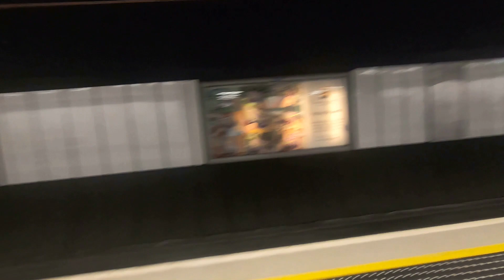Tyne & Wear Metro - Central Station | Newcastle | U.K. | 02/07/21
Newcastle Central Railway Station and the Tyne & Wear Metro Central Station.  02/07/2021.

Newcastle railway station (also known as Newcastle Central) is a major station in Newcastle upon Tyne. It is located on the East Coast Main Line, around 268 miles (432 km) north of London King's Cross.

The station opened in August 1850, as part of the then Newcastle & Carlisle Railway and York, Newcastle & Berwick Railway. Now a Grade I listed building, it is located in the city's Grainger Town area, to the west of the Castle Keep. In Simon Jenkins' Britain's 100 Best Railway Stations, the station was one of only ten to be awarded five stars.

The main line serving the station is the East Coast Main Line from London to Edinburgh via Yorkshire and Newcastle. It also serves the Durham Coast Line to Sunderland, Hartlepool and Middlesbrough, and the Tyne Valley Line to Hexham and Carlisle. Long-distance services are operated by LNER, TransPennine Express and CrossCountry, while Northern Trains operate local services. A Tyne and Wear Metro station, Central Station, is situated beneath the rail station.